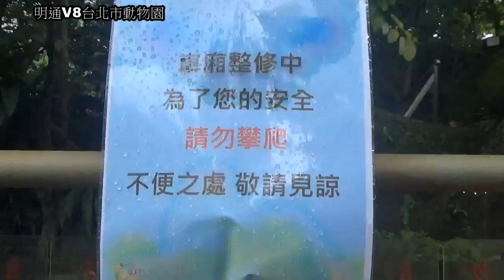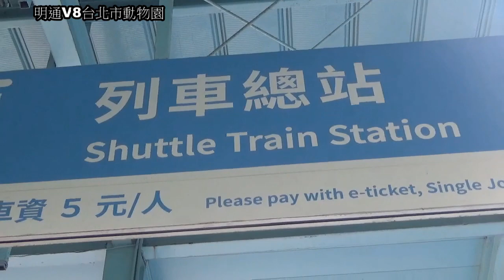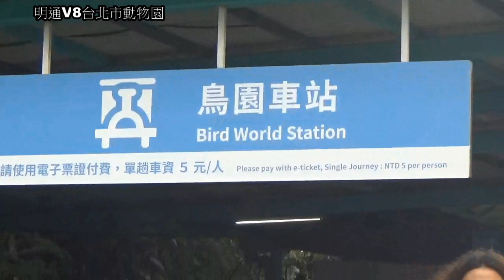台北市動物園鳥園車站走出來2023明通V8 02